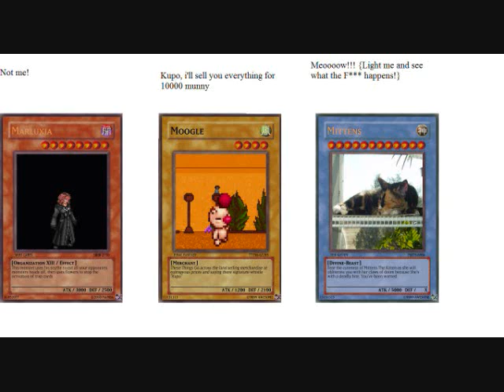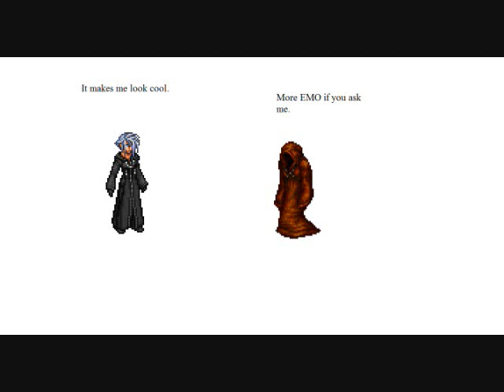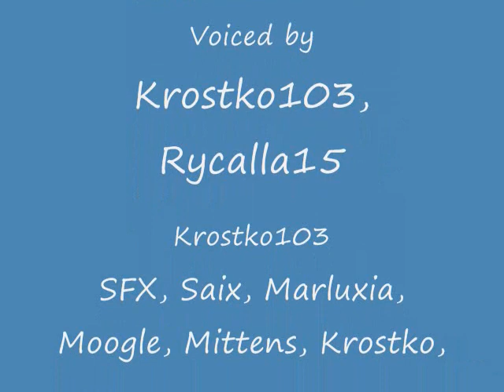Organization Hour Episode 6.wmv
At last, the possibly long awaited Organization Hour Episode 6 is up and ready to go. I apologize for the delay and the other bull videos, but the classic Krostko103's are back. I hope you Enjoy.